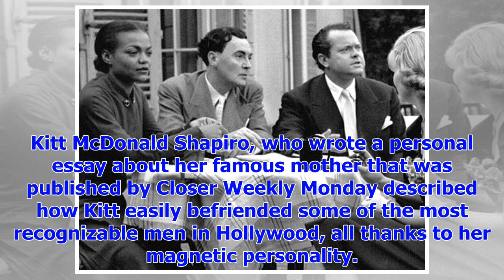[Breaking News]Daughter Earthâ Kitt said about the relationship of the star, Orson Welles, James De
[Breaking News]Daughter Earthâ Kitt said about the relationship of the star, Orson Welles, James Dean
It’s been nearly 10 years since Hollywood star Eartha Kitt died on Christmas day in 2008 at age 81 f...